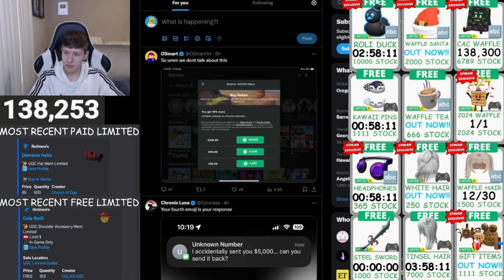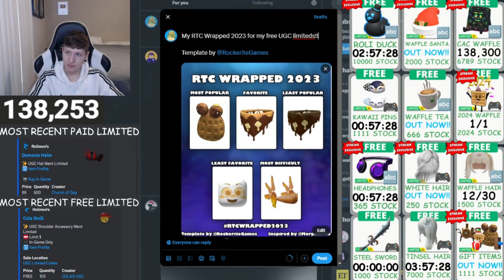WaffleTrades making his RTC WRAPPED 2023 & more | 12/29/2023 | WaffleClips